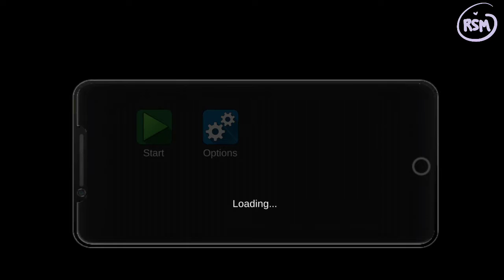[Game] Big City Life : Simulator #4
Penerbit : CactusGamesCompany
Platform : Android

Simulator dari kehidupan nyata dari orang biasa di kota besar.

By. Risma Rahmaniar